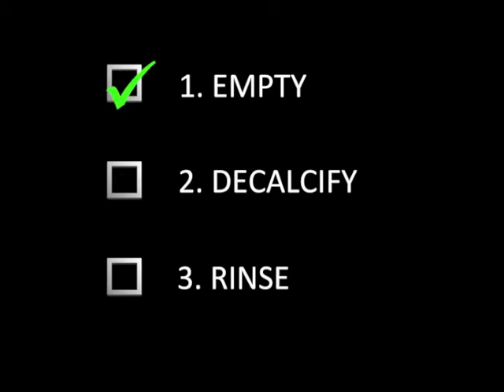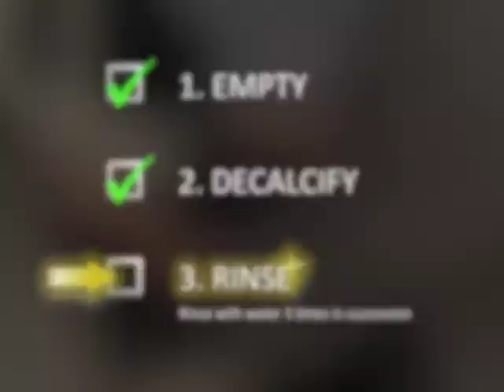durgol swiss vapura: Decalcifying steam stations WITH ONLY ONE drain cap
Special decalcifier for steam stations, ironing systems and steam cleaners